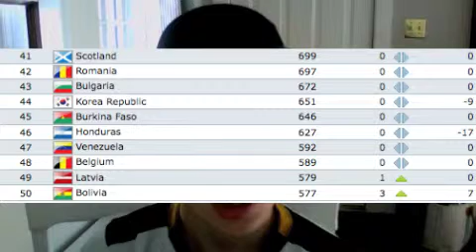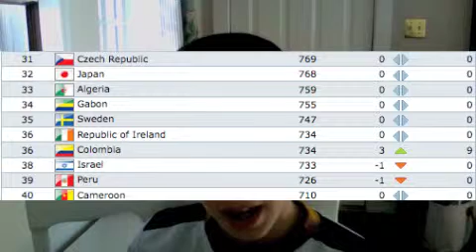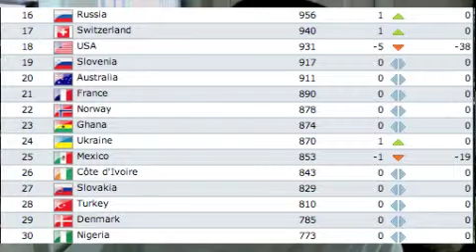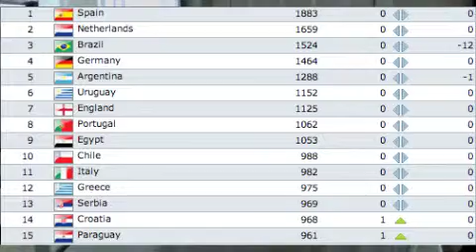Soccer Update:a look at the world rankings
The current rankings 2 months after the world cup. You can always check the rankings by googleing FIFA World Rankings. Thanks to FIFA for these great rankings, and lets go NETHERLANDS!